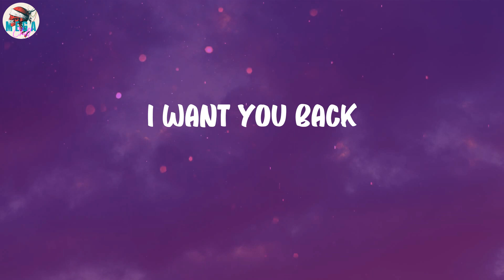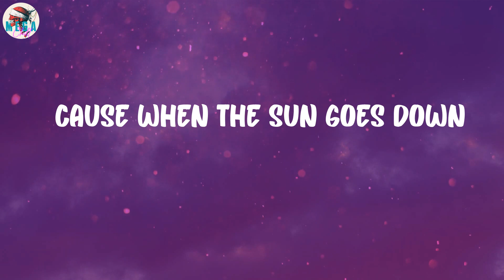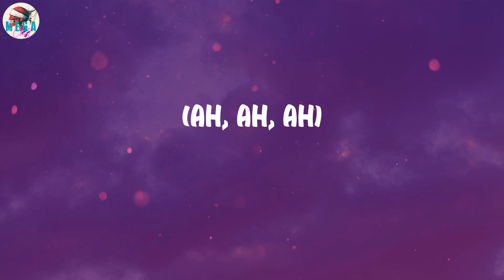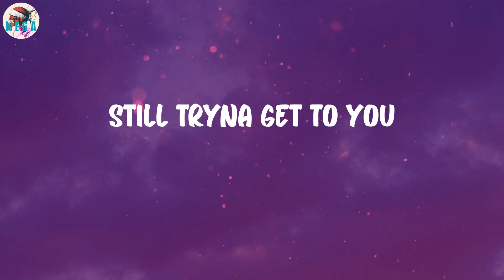Bruno Mars - Talking to the Moon (Lyrics)